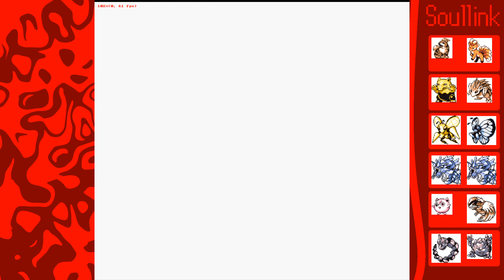Team Rockets Hauptquartier | Let's Play Pokémon Rot & Blau Custom Soullink Nuzlocke #31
Ich: 1b0c5fb8
Mein Cousin: 386c7b96
Zweitaccount: 18411889
Roms kann ich leider nicht anbieten

Regeln:
1: Wenn ein Pokémon besiegt wird muss es auf eine Death Box abgelegt werden und kann nicht mehr benutzt werden das selbe gilt für den Link Partner, da diese unsere erste Nuzlocke ist sind die ersten 3 Tode nicht von dieser Regel betroffen.
2: Die Link Partner Pokémon müssen immer zusammen sein also in der Box oder im Team.
3: Auf jeder Route (Routen werden definiert mit Ihrem Namen auf der Map) darf nur ein Pokémon gefangen werden.
4: Pokémon die einer von uns bereits besitzt dürfen nicht erneut gefangen werden außer sie sind besiegt worden, wir dürfen beide dasselbe Pokémon fangen wenn es das einzige noch fangbare Pokémon auf der Route ist
5: Static Encounter dürfen immer gefangen werden
6: Kampfstil muss Folgend sein
7: Nur 3 Item uses pro Kampf